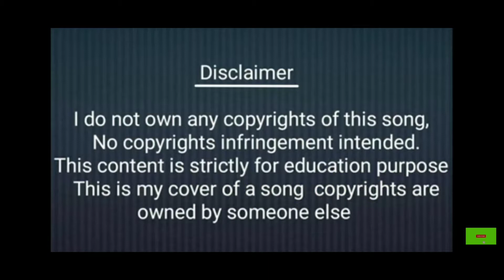Chalte Chalte | mere ye geet | Yaad Rakhana | Kishore Kumar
Hello everyone,
Here is the new Hindi song cover from kishor kumar chalte chalte mere Yeh geet Yaad rakhana